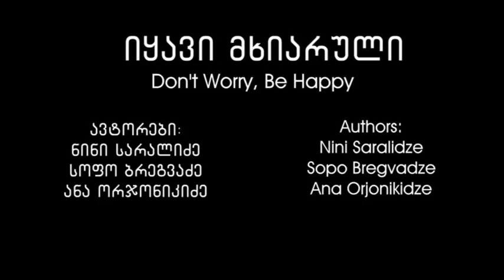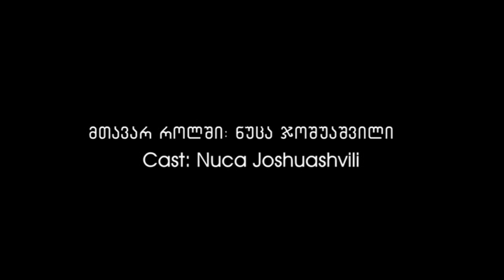Do not Worry, be Happy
American Corner Gori.
Authors: Ana Orjonikidze,
 Nino Saralidze,
 Sofo Bregvadze.